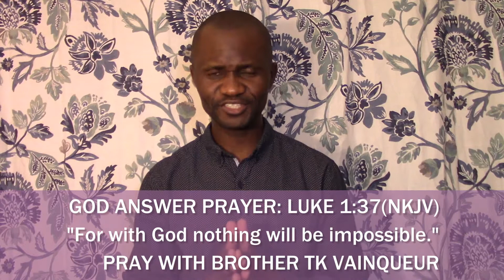GOD ANSWER PRAYER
The breath we wasted to complain if we use it in prayer with faith God will do mighty things.